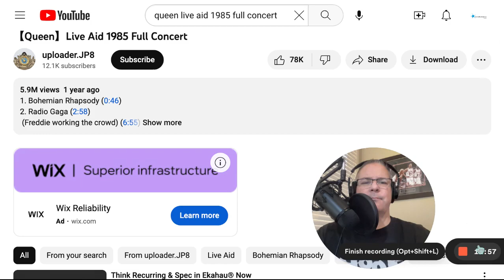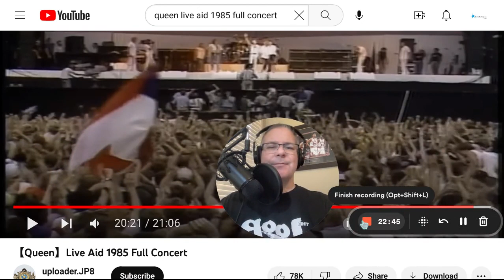Queen's Live 8 Performance A Reaction Video 🎸 1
On July 13, 1985, the world witnessed an extraordinary event that transcended borders, languages, and cultures—a historic music concert known as Live Aid. While the entire day was filled with remarkable performances, it was Queen's electrifying set that left an indelible mark on history. Taking place simultaneously at Wembley Stadium in London and JFK Stadium in Philadelphia, Live Aid aimed to raise funds for famine relief in Ethiopia. Queen's performance not only showcased their unparalleled talent but also encapsulated the power of music to unite people around the world.
As the day progressed, the atmosphere reached a fever pitch by the time Queen took the stage at Wembley Stadium in London. The band, fronted by the charismatic Freddie Mercury, kicked off their set with the anthemic "Bohemian Rhapsody." From the very first notes, it was evident that Queen was poised to deliver a performance for the ages.
Freddie Mercury, with his magnetic stage presence and unparalleled vocal range, effortlessly commanded the attention of the colossal crowd before him. His flamboyant and captivating performance captivated not just those in attendance but also the millions of viewers watching the live broadcast worldwide. It was as if the music flowed through him, transcending any physical boundaries, and uniting people through sheer emotion.
Queen's setlist that day was a carefully curated collection of their greatest hits, showcasing their versatility and mastery of different musical genres. Songs like "Radio Ga Ga," "We Will Rock You," and "We Are the Champions" transformed the audience into an enormous choir, with people from all walks of life singing in unison. The energy was palpable, and the connection between the band and the audience was electric.
One of the most iconic moments of Queen's performance came during their rendition of "Radio Ga Ga." Freddie Mercury initiated a call-and-response interaction with the audience, urging them to echo his famous "Ay-Oh" chant. The stadium reverberated with the unified voices of thousands, creating a powerful and unforgettable moment that showcased the unifying power of music.
In a poignant moment during the set, Mercury took a seat at the grand piano to perform a heartfelt ballad, "Love of My Life." As he played the delicate notes and sang the lyrics with heartfelt emotion, the stadium transformed into a sea of swaying lights as the audience lit their lighters in unison. The collective display of solidarity and love was a testament to the profound impact music can have in bringing people together.
Queen's set reached its crescendo with their timeless hit, "We Are the Champions." The stadium erupted into a symphony of voices, as fans from all corners of the world sang the triumphant chorus.
The impact of Queen's Live Aid performance went far beyond the confines of the concert venues. The event was broadcast worldwide, reaching an estimated 40% of the global population at the time. In an era before the internet and social media, Live Aid became a unifying force, connecting people from diverse cultures and backgrounds. It demonstrated the power of music to transcend language barriers, political differences, and geographical distances.
Live Aid served as a reminder that music has the unique ability to inspire hope and bring about positive change. The event raised an astounding $125 million in aid for famine relief efforts in Ethiopia, igniting a global movement of compassion and philanthropy. People from all walks of life were reminded of their shared humanity, and the collective response to the crisis in Ethiopia exemplified the best of humanity's capacity for empathy and generosity.
Queen's performance at Live Aid stands as one of the most memorable and impactful moments in music history. Freddie Mercury's magnetic stage presence, combined with the band's virtuosity, created an atmosphere of pure magic. The energy and emotion they infused into their performance resonated deeply with audiences around the world, making it a defining moment not just for Queen but for music as a whole.
The legacy of Live Aid and Queen's performance extends far beyond that historic day in 1985. It served as a catalyst for subsequent humanitarian efforts, inspiring numerous benefit concerts and events aimed at raising awareness and funds for various causes. The concept of using music as a vehicle for social change and global unity became ingrained in the collective consciousness.
Queen's iconic performance at Live Aid on July 13, 1985, was a testament to the unifying power of music. Their electrifying set, led by the incomparable Freddie Mercury, captured the hearts and souls of millions around the world, transcending cultural boundaries and connecting people through the universal language of music. Live Aid demonstrated the profound impact of collective action.